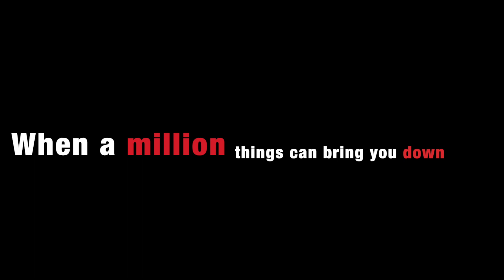JUHU BEACH || FITNESS MOTIVATION || MORNING WALK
“Health is wealth” a saying you have listened millions of times, our beloved Mahatma Gandhi once said on health that “It is health that is a real wealth and not pieces of gold and silver” but the irony is that only a few people manifest these thoughts in reality..

Jai Singh's BOOK:
Fitness Motivation

All about muscle pump

All about muscle pump (paperback)

Camera: CANON 80D

 A famous humor writer Josh Billing had said that “Health is like MONEY, we never have a true idea of its value until we lose it”, a continuous negligence of health is pushing you towards a place where dreadful diseases are waiting for you. It is the time to hit the hammer hard, take immediate control of your health, start taking step towards fitness, even the steps are small as baby steps, there is a very famous old saying, “By the yard it is hard, but inch by inch, anything’s a cinch!”.
Health & fitness improves the quality of your life! I truly believe that health and vitality are the basis for an outstanding life, I command & respect you for taking action towards giving yourself the gift of extraordinary health and vitality. Believe me, it is amazing how great your life can be once you feel good inside and out. This is the reason why I do what I do, I help people to fulfill their fitness dreams, as I got the taste how amazing it feels after getting fit. I want that every buddy in this planet should feel, how the fitness taste. The most valuable instrument, the asset you can ever own is a healthy & fit body. No matter what riches you may have, if you are unfit and unhealthy, you have nothing.

DESCRIPTION LINKS FACEBOOK PAGE :-